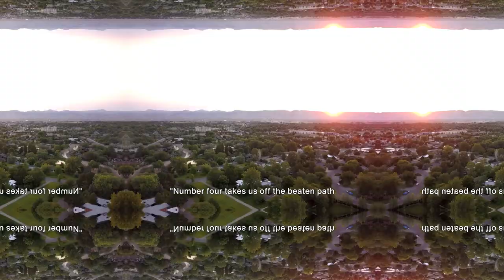Grand Junction Colorado: Top 10 Things to do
Welcome to our latest video where we take you on a virtual tour of Grand Junction, Colorado! In this fun and informative countdown, we'll be exploring the top 10 things to do in this picturesque city.

Join us as we uncover hidden gems, share fascinating historical facts, and provide you with insider tips to make the most of your trip to Grand Junction. Whether you're a local looking for new adventures or a traveler planning your next vacation, this video has something for everyone!

From scenic hikes and delicious dining spots to unique attractions and cultural experiences, Grand Junction has it all. So grab a snack, sit back, and let us guide you through the best this charming city has to offer.